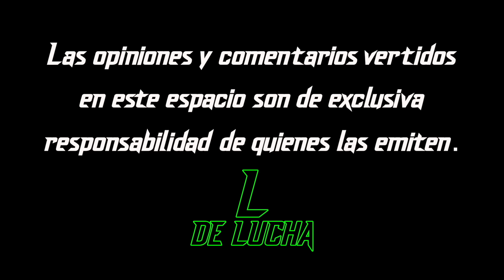AXEL EL HEREDERO DE PLATA: "Sigo adelante haciendo mi santa voluntad" | L De Lucha 25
💥 ¡SE INICIA UNA NUEVA ETAPA!💥

Recuerda que también nos puedes escuchar en Spotify

⬇️Sigue las redes del podcast 🎙⬇️
Facebook: L De Lucha Podcast